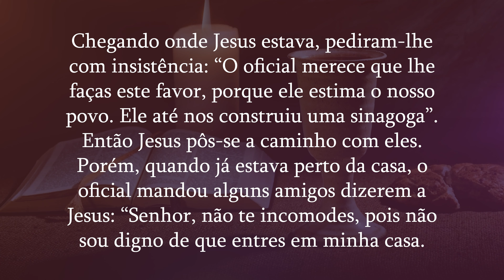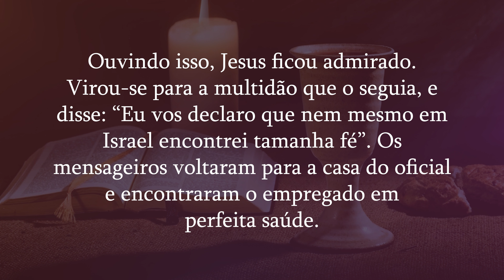Jesus pôs-se a caminho com eles (Lc 7,1-10) Diário do Rocio 18/09/2023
O Evangelho de hoje é tirado de (Lc 7,1-10): Naquele tempo, quando acabou de falar ao povo que o escutava, Jesus entrou em Cafarnaum. Havia lá um oficial romano que tinha um empregado a quem estimava muito, e que estava doente, à beira da morte. O oficial ouviu falar de Jesus e enviou alguns anciãos dos judeus, para pedirem que Jesus viesse salvar seu empregado. Chegando onde Jesus estava, pediram-lhe com insistência: “O oficial merece que lhe faças este favor, porque ele estima o nosso povo. Ele até nos construiu uma sinagoga”. Então Jesus pôs-se a caminho com eles. Porém, quando já estava perto da casa, o oficial mandou alguns amigos dizerem a Jesus: “Senhor, não te incomodes, pois não sou digno de que entres em minha casa. Nem mesmo me achei digno de ir pessoalmente a teu encontro. Mas ordena com a tua palavra, e o meu empregado ficará curado. Eu também estou debaixo de autoridade, mas tenho soldados que obedecem às minhas ordens. Se ordeno a um: ‘Vai!’, ele vai; e a outro: ‘Vem!’, ele vem; e ao meu empregado ‘Faze isto!’, e ele o faz’”. Ouvindo isso, Jesus ficou admirado. Virou-se para a multidão que o seguia, e disse: “Eu vos declaro que nem mesmo em Israel encontrei tamanha fé”. Os mensageiros voltaram para a casa do oficial e encontraram o empregado em perfeita saúde.